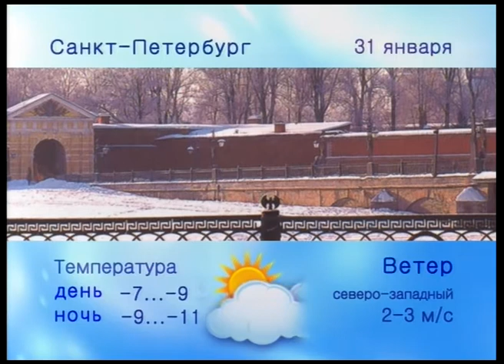Переход с "ТНТ-Выборг" на "ТНТ" (30.01.2018)